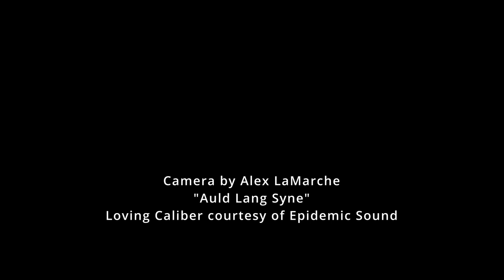2023 Holiday Light Trail: 175 Hockanum Road